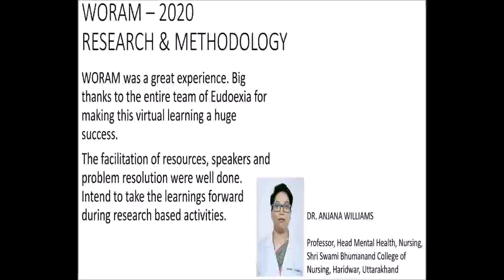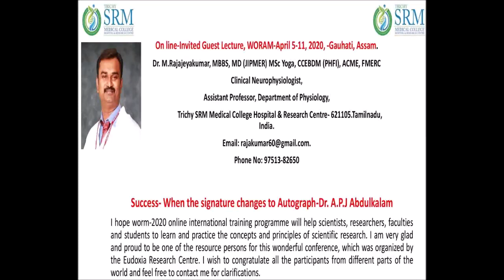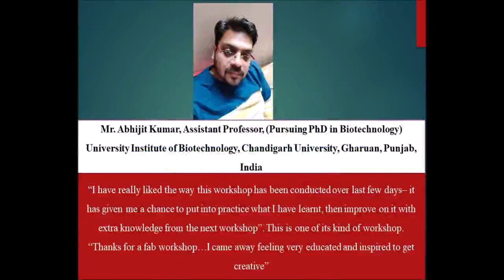Testimonial of Eudoxia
Global Researchers